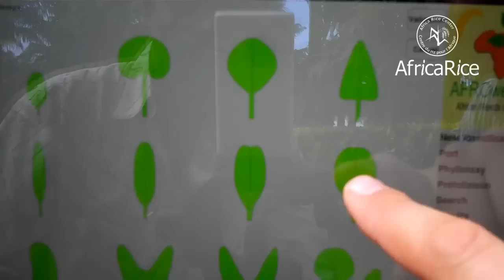Building an ICT-based science and technology network on managing African weeds of rice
A workshop to mark the end of a 3-year project on African Weeds of Rice, called AFROweeds,  was held from 24 to 26 September 2012 at AfricaRice,  Benin.  The project was funded by the European Union ACP Science, and Technology Program, and led by Seeraad and AfricaRice. It was carried out in close association with national partners.

The main objective of the AFROweeds project was to improve the management of weeds, in West and East African lowland rice cropping systems, through the sharing of information, particularly relating to weed management practices, and the development of, weed identification tools.

Speakers in the video :

Jonne Rodenburg, AfricaRice, Tanzania

Ruth Kabanyoro, National Agricultural Research Organisation (NARO), Uganda

Thomas Le Bourgeois, CIRAD, France

Salif Diack, SAED, Senegal

Video credit : R.Raman, Savitri Mohapatra, AfricaRice